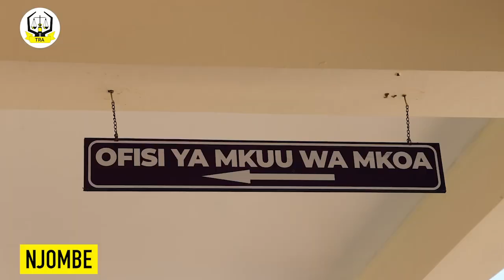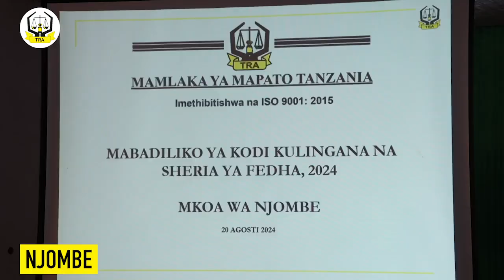MKUU WA MKOA NJOMBE ATOA NENO KUHUSU MATUMIZI YA TEHAMA KATIKA UKUSANYAJI WA KODI